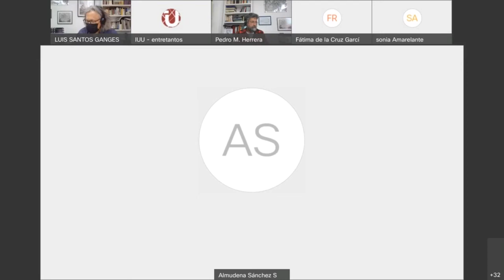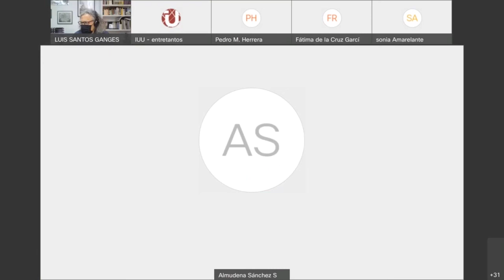14. Lana y emprendimiento rural: Iniciativa Laneras